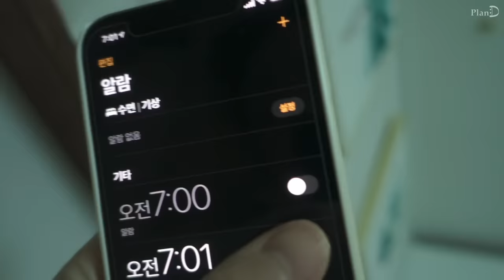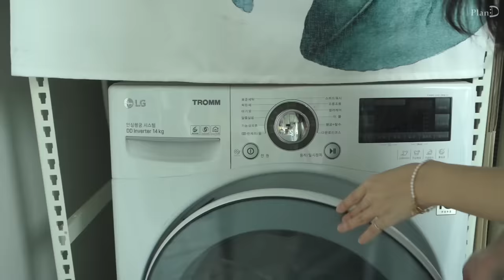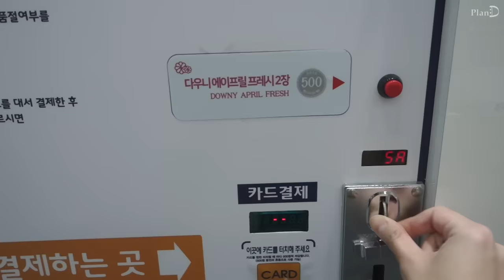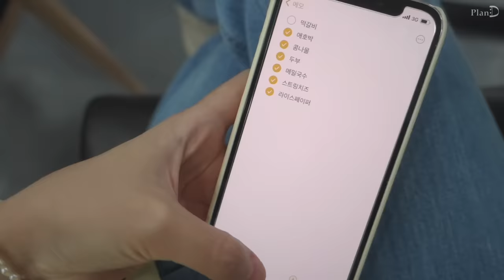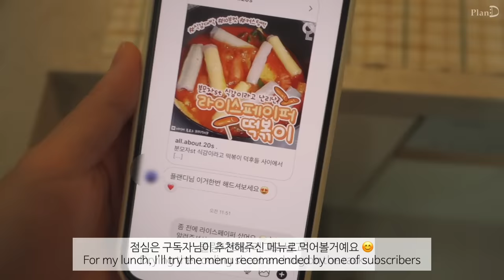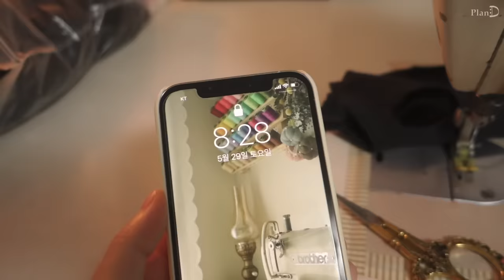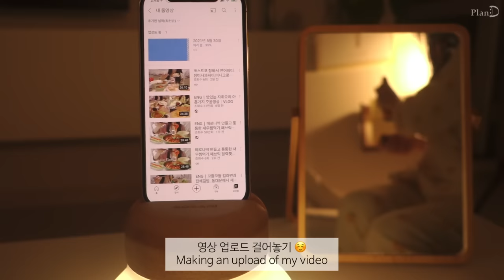ENG│여름맞이 자취방 청소하는 일상. 라이스페이퍼 떡볶이, 전신거울 교체하기. 풍년인줄 알았던 래디시 수확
날씨가 벌써 많이 덥네요 🏝
여름맞이 청소도 하고 전신거울도 바꿨는데 조금 시원해보이나요ㅎㅎ 🌝
라이스페이퍼 떡볶이는 신기하고 맛있었는데 만드는 재미도 있었습니다
이 날 주방용품 소개 영상도 찍었는데, 조만간 가져오도록 할게요 🙆🏻 ♀

통새우완탕 │ 문어소떡 │ 래디시키우기 │
라이스페이퍼떡볶이 │ 라이스페이퍼떡꼬치 │
무보관법 │ 래디시피클만들기 │ 무생채만들기 │
전신거울교체 │ 비빔밥 │ 래디시된장찌개 │

📸Camera RX100m3

청바지│파사드패턴_클래식데님
레몬가방│소프트서울_하프문백 레몬크림
유리컵│에이프릴 인 메이
페스츄리생지│큐원_페이스트리용 사각시트